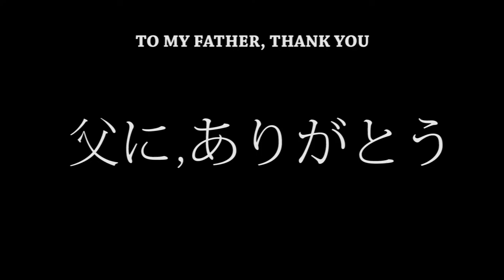Thank you all!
Thanks for all the support to those of you who have voted for us! Remember to follow our IG for updates and for more content!